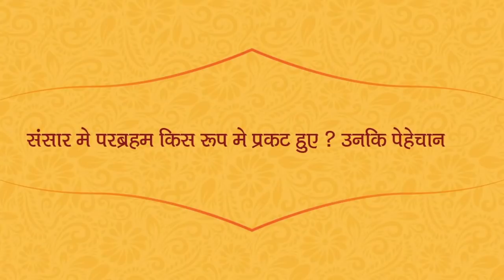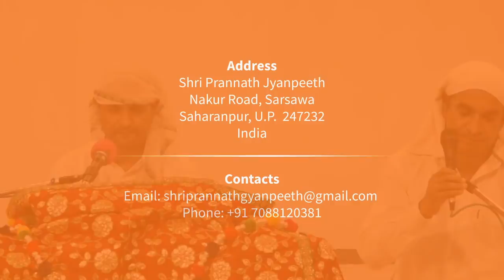संसार में परब्रह्म किस रूप में प्रकट हुए? श्री प्राणनाथ ज्ञानपीठ, सरसावा